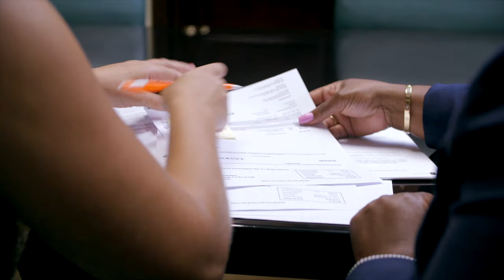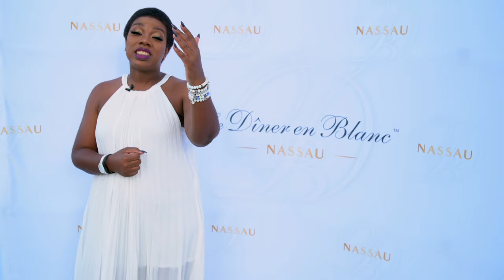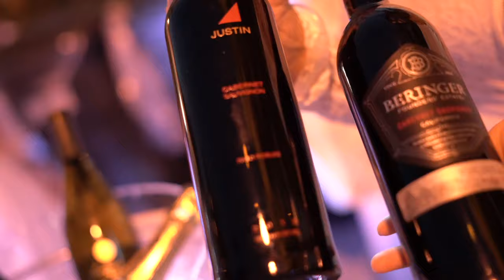HAPPY FOODS 242 - SEASON 10 - EPISODE 10 - DINNER ON BLANC